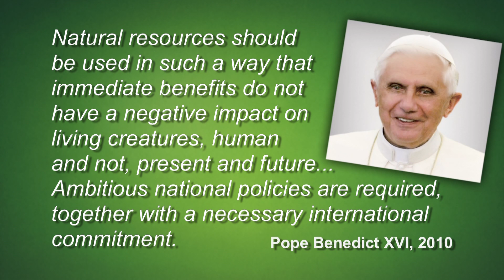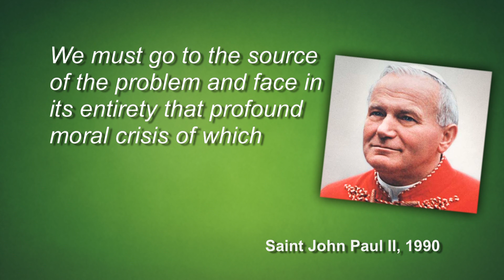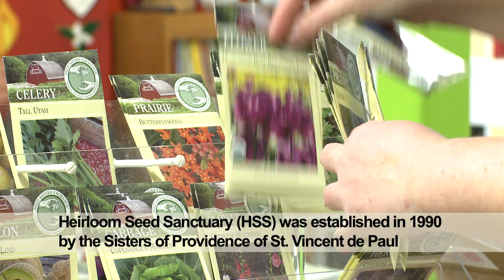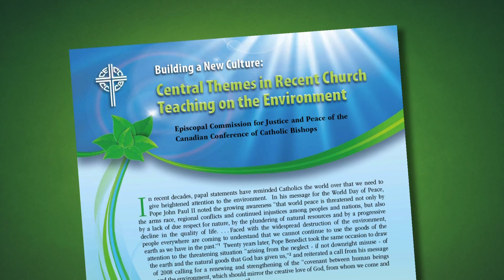GreenSpiritTV: Program 11 - Think Globally, Work Locally